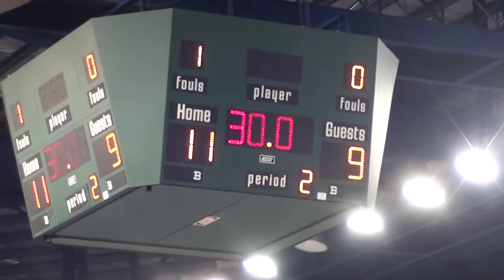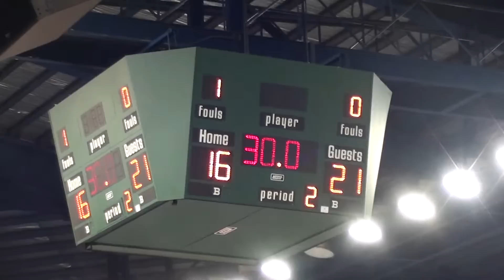UP vs ADMU S75 set 2